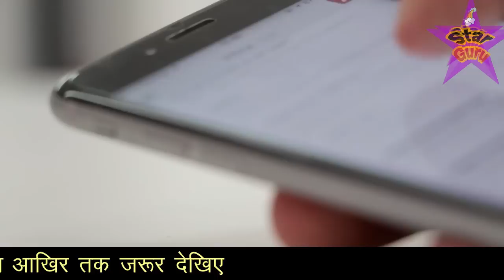अल्लाह के वास्ते बंद करो यह नाटक 🙏🏻 बंद करो हज का मजाक बनाना 🙄 शर्म करो अब तो औरते भी निकल पड़ी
दोस्तों इस वीडियो में आपको कुछ ऐसे लोगो के बारे में बताया गया है जो मुसलमानो का और हज का मजाक बना रहे है जो शिहाब भाई को देखकर बस ऐसे ही बेग उठाकर पैदल हज के सफर पर निकल रहे है ना उनके पास पासपोर्ट है और ना ही किसी देश का वीजा फिर भी बोल रहे है की वो भी पैदल जाकर हज करेंगे और यही नहीं साथ में आपको कुछ ऐसी औरतो के बारे में भी बताया गया है जो शिहाब की तरह पैदल हज के सफर पर निकली है जिनके बारे में जानकर यकीनन आप लोग हैरान हो जाओगे और आप कुछ सोचने पर मजबूर हो जाओगे